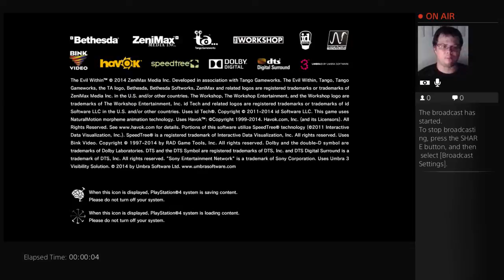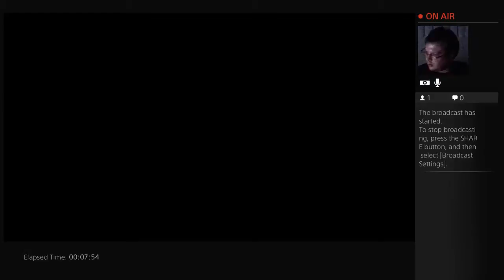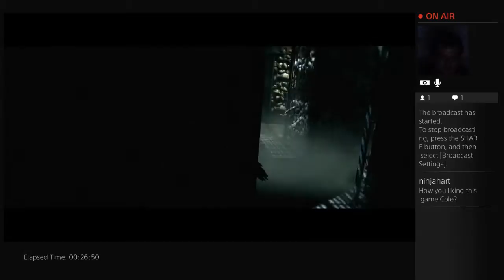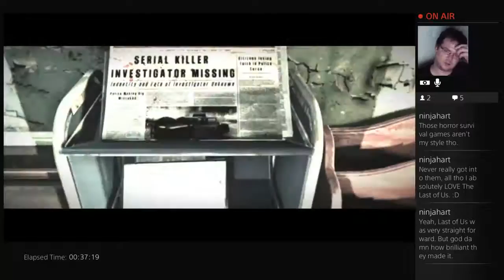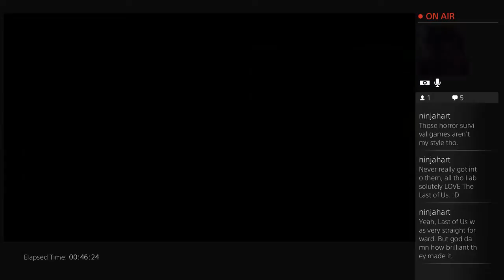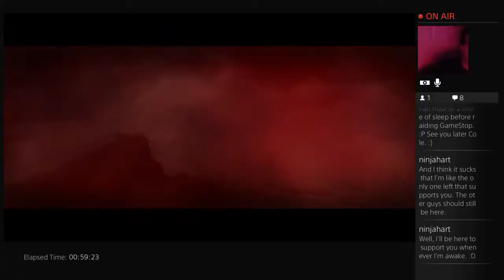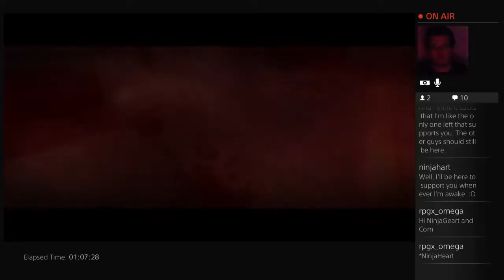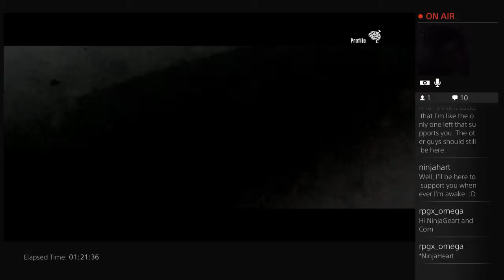The Evil Within!!!! Don't choke on your own blood now! ^_^ (Part 13)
Watch me play this long anticipated survival horror, The Evil Within!!!